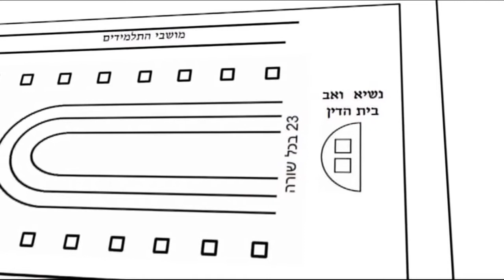Beit Shearim # 05 Hall of the Sanhedrin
פרק מתוך דיסק #14 בית שערים
מתוך 14 דיסקים

הדרכות מאת ד"ר חגי בן ארצי ברחבי הארץ
צילום ועריכה: אליצור הפקות

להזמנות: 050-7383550